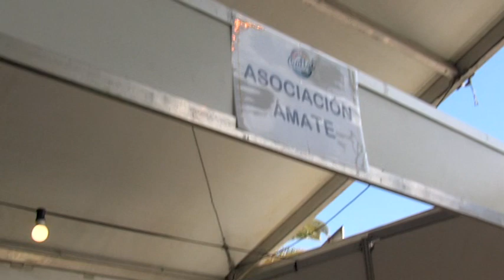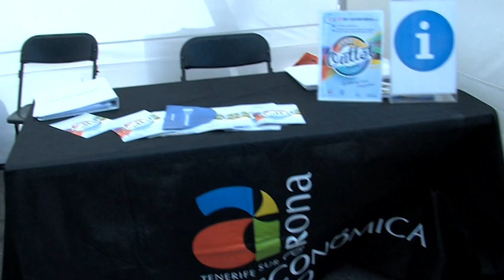Reportaje: Vuelve ExpoOutlet Arona 14.11.22 | Mírame TV Canarias